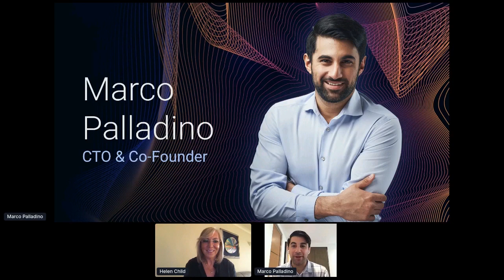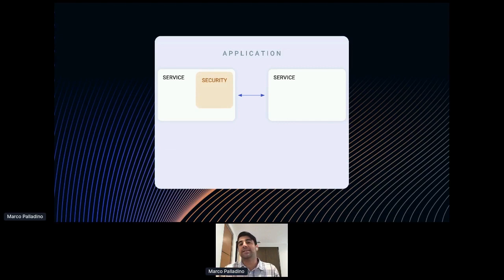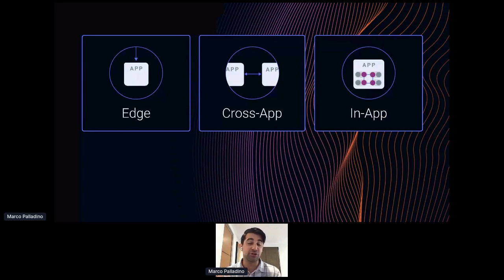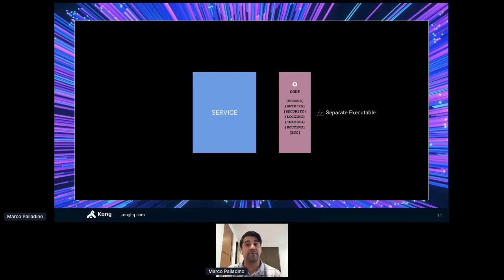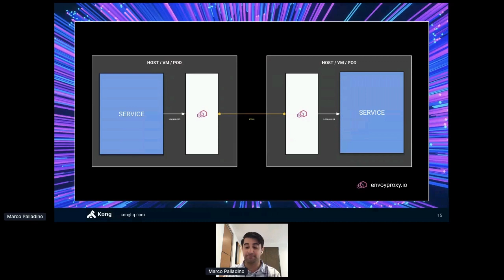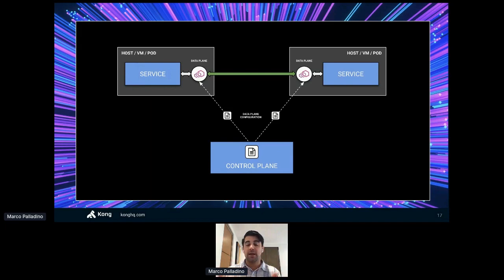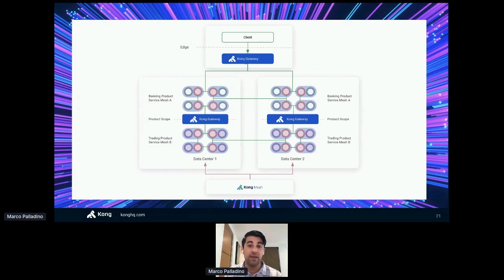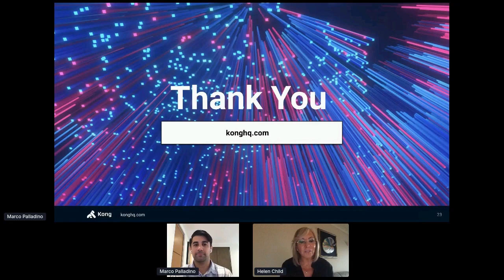Apidays LIVE London 2020 - Connectivity Rules Everything Around Me By Marco Palladino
Connectivity Rules Everything Around Me
Marco Palladino, CTO and Co-Founder at Kong Inc